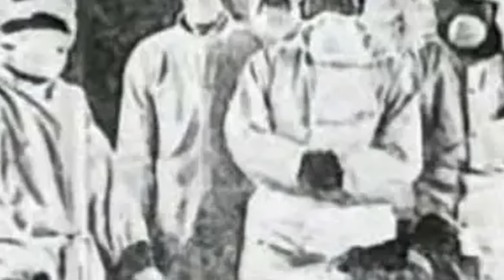Etikátlan emberkísérletek a Japán Birodalomban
Támogatók:
Róbert Haller
Lajos Schiller
Gábor Szentandrássy
Szilvia Tomori
Gergely Bujtó
Kristóf Bedő
Gábor Fülöp
Tibor Balán
Edith Pap
Fenryr
Hizo Imre
Gyurkó Judit
Török Tamás
Krisztián Erdödi
Bartus Sándor
Zalán Rosta
Ottó Ferenc Ács
Szabó Artúr
Knowledge Universe
Bence Karlik
Lili Eszter Torma
Sasha Nagy
Bence Lakatos
László Kémenes
Koppány Kémenes
Barnabás Mesterházy
Pippin
Péter Győri
SKY
Togrim
Szabolcs Molnár
R Vercsi
Tarczi Ottó
Nardai Máté
Vid
FILM_HUNGARY
Furák Eszter
Zsolt Lekvarka
Péter Benyó
László Farkas
Miklós Pákozdi
Furák Eszter
Éva Szabóné
Márk Fülöp
Imre Farkas
Akos Bacso
Viktor Bella
István Mag
Komjáti Jordán
Lukács Ferenc
Danoobian
Zoltán Petneházi
Nóra Szikora
Dániel Berki